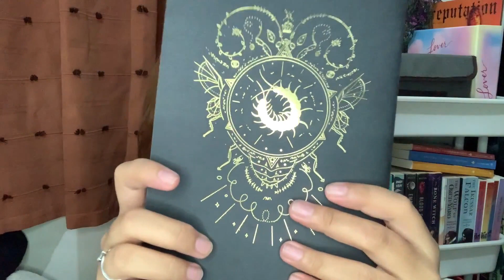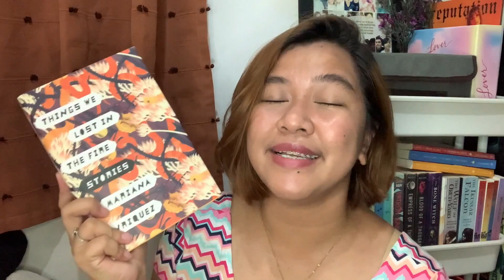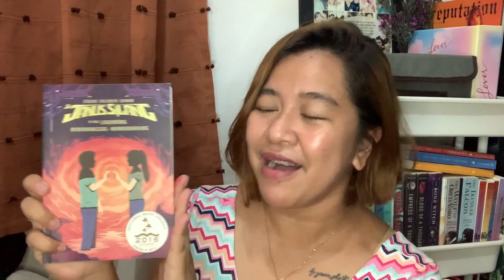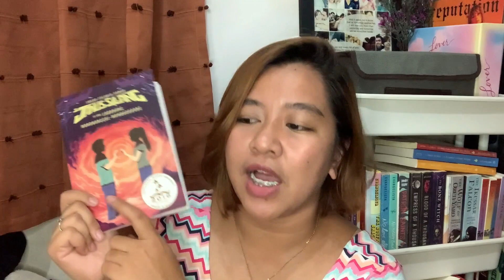8 books in 2 weeks?! // PHILMYTH READATHON TBR 2021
G L O B A L  I S S U E S

T H E  V I D E O
A year ago, I joined a readathon that changed my reading life. And now it’s back for its second year! Sharing with you my TBR for PhilMythReadathon created by @GeraldTheBookworm. And the goal? To be a BATHALA. Lezgoooo!!!

Love,
Kat

0:00 bloopers
0:12 intro
1:34 philmyth readathon
2:43 my tbr
12:05 outro

I’ll Give You the Sun by Jandy Nelson
My Sister, the Serial Killer by Oyinkan Braithewaite
Ella Arcangel: Basbas ng Apoy by Julius Villanueva and Mervin Malonzo
All Along You Were Blooming by Morgan Harper Nichols
Pillow Talk by Alyssa Cataluna
Things We Lost in the Fire by Mariana Enriquez
Nightfall by Eliza Victoria
Janus Silang at ang Labanang Manananggal-Mambabarang by Edgar Calabia Samar

📖 These Violent Delights by Chloe Gong

📖 Amal Unbound by Aisha Saeed
🗓 Live Show: April 6, 2021 (8pm GMT+8)
🔗 TBA

THE BASICS
Kat (she/her) | 26 | Philippines

MKL • 2020